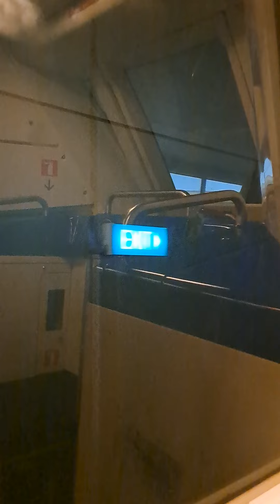Singapore international airport inside view SKY TRAIN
Singapore international airport
Singapore international airport metro
Singapore international airport inside view